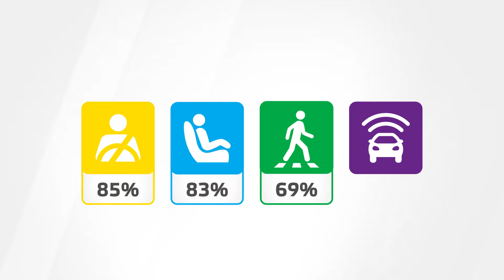Euro NCAP Crash & Safety Tests of Renault Espace 2022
The Renault Espace is a partner model to Austral and their structure is practically identical. Euro NCAP compared both vehicles to verify that the Renault Austral results can be applied to Espace and performed additional tests where necessary.  The footage includes video of the Renault Austral 2022 and additional Espace 2024 tests.

- a frontal impact test, 50% of the width of the car is striking an oncoming deformable barrier, also traveling at 50 km/h
- a side impact test, a mobile deformable barrier impacts the driver's door, and the robustness of the centre airbag is evaluated